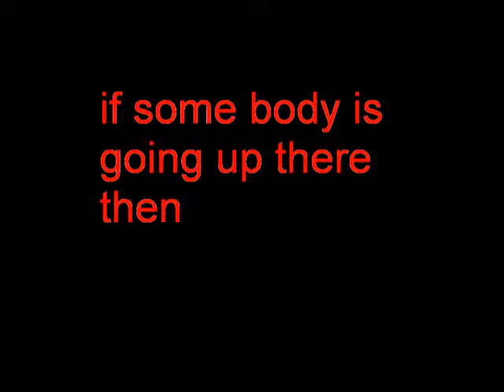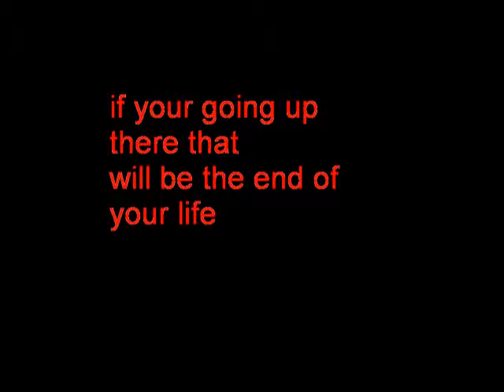The End Zone -Trailer "you will never return alive"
the end zone trailer

a trailer on a path that leads nowhere.
all who enter can not get out alive.

trailer the end zone
DmJ Productions
short trailer